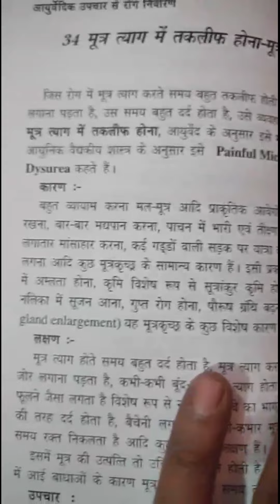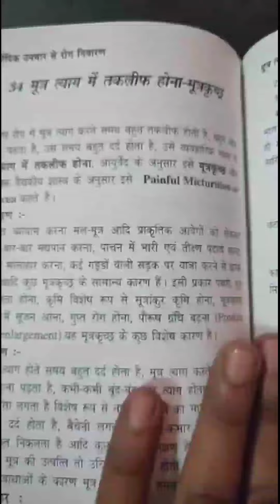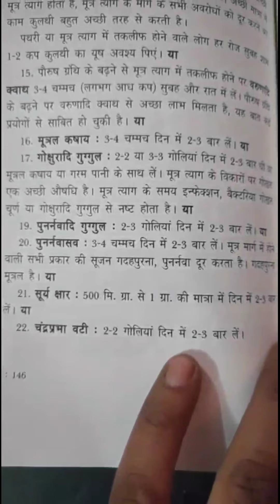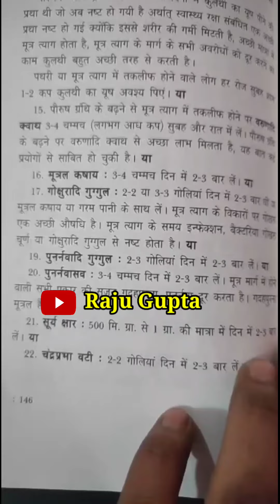U.T.I. Infection मूत्र त्याग में होने वाली तकलीफों को बस 1 बार में जड़ से खत्म करें !!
Dosto aaj mai apko ko u.t.i. infection mutra tyag me hone wali problems ko ek bar me jad se thik karne ke bahut hi achche ayurvedic upchar ke bare me jankari de raha hu..